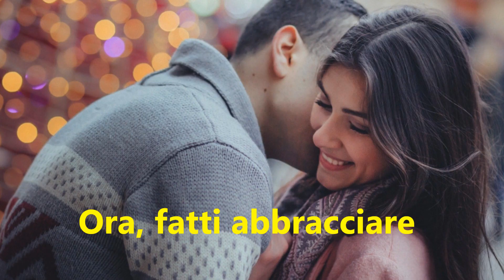Buon onomastico Stefano - significato, immagini, musica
Ciao Stefano!
dal greco "Stephanos,
poi latinizzato in "Stephanus",
significa "corona" e pertanto,
per associazione "incoronato".
Famoso è il batterista
Stefano D'Orazio.
Buon onomastico!

Il brano in sottofondo è la mia composizione:

"Buon onomastico"

MMVJ